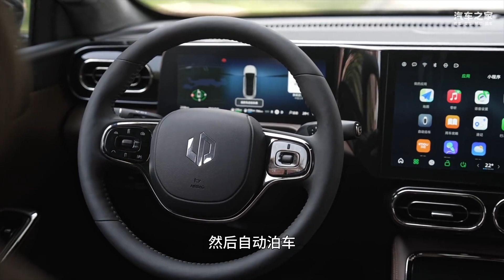试驾零跑C01超级增程版：增程卷王！“价值标杆”诚不欺我